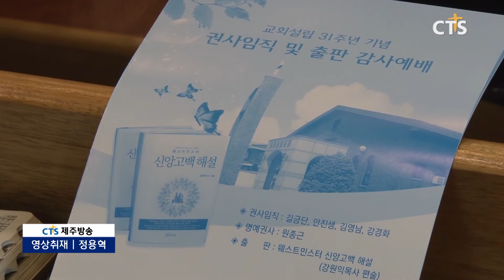제주동신교회 설립 31주년 기념 임직 및 출판감사예배(제주, 정용혁) l CTS뉴스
제주동신교회는 교회설립 31주년을 기념해 임직식과 강원익 목사 신간서적 출판 감사예배를 가졌습니다.

예배에서 말씀을 전한 예장합동 제주노회 노회장 이수덕 목사는 "하나님께 선택받은 모든 임직자가 모든 곳에서 본이 되는 믿음의 사람으로서 하나님께 귀하게 쓰임 받길 바란다"고 권면했습니다.

이어, 제주동신교회 강원익 목사가 편술한 “웨스터민스터 신앙고백해설”출판 감사예배가 진행됐습니다.

감사인사를 전한 강원익 목사는 “목회자와 평신도 모두 성경의 핵심적인 진리에 쉽게 접근하는데 이 책이 활용되길 바란다”고 전했습니다.